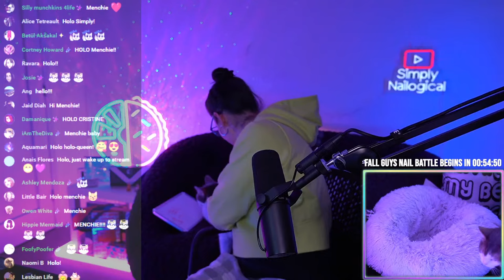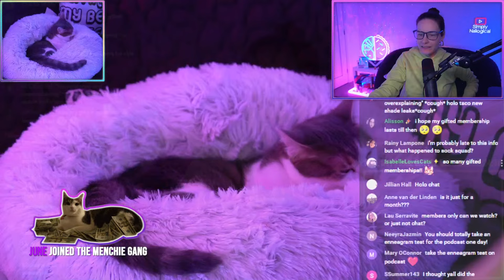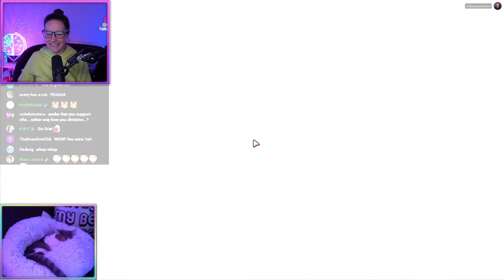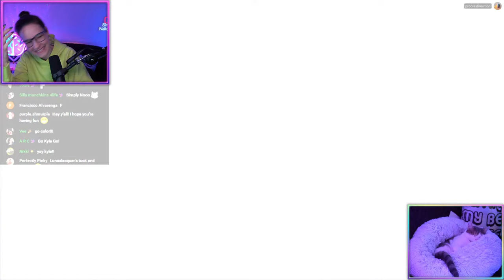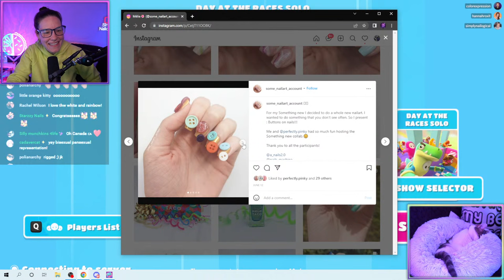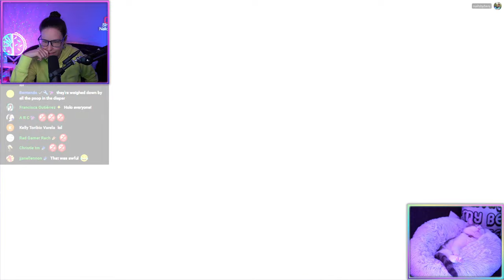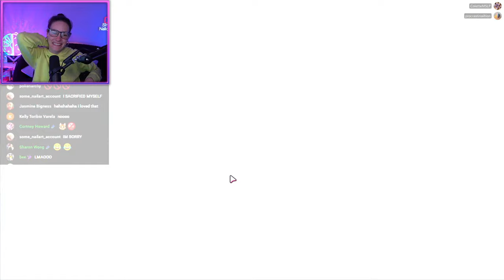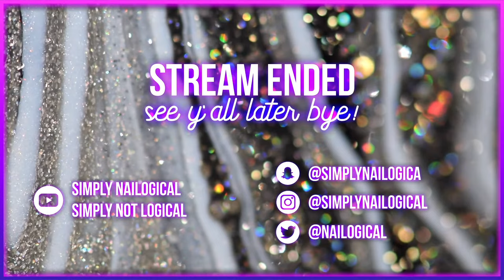Ultimate Battle of Nail Artists in Fall Guys 🔴LIVE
HOLO THERE! I'm hosting a battle of the nail artists & nail swatchers... in Fall Guys! No nail breaks allowed. Dozens of nail accounts have been recruited to play with me in the ultimate video game battle. Winners get their nail accounts exposed on stream! Losers have to watermarble.
See you in the chat👀 Saturday 11AM ET / 8AM PT
Battle begins at 12PM ET / 9AM ET
"Fall Guys" has a rating of E for Everyone.

00:00 - Stream starting soon
03:18 - HOLO! Stream starts
08:51 - Showing my mani / wHaT’s On My OtHeR hAnD? 💅
23:47 - Menchie Gang membership charity update
30:23 - First members-only stream coming soon✨
40:55 - Explaining the game and requirements to play
46:54 - Playing a practice round 🎮
52:10 - Poll: Have you played Fall Guys?
01:03:45 - The game begins with the solo show mode!
01:21:42 - Trying the classic knockout mode 😵
01:58:03 - Continuing with Day at the races solo mode
02:18:08 - Re-doing the solo show mode
03:07:07 - Playing out the final round of Fall Guys
03:36:39 - Catching up with chat
03:49:11 - Stream ends; see y’all later, chai! 👋

Fall Guys nail players (Instagram @ handle) :
abd.nails
abe.nailbabe
acapolish
alexeverpaints
art_nailveau
cait.does.nails
caitlyn.nails
casualMani
colorxpres
cortical.nail.designs
crappy_nails
dangerouslypolished
ditsydaisynails
feebsnails
foreverafternails
handiicatsclaws
hannahroxit (winner👑)
haysalto
holo.enthusiast
ishadoesnails
jjanellennon
keepcalmandholo
kraereg_nails
lacquerdiary3.14
laus.nailss.nails
linda.lacquer (winner👑)
livelaughpaintnails
lunaxlacquer
megan.and.manis
melonnailart
michiejaay
mysimplelittlepleasures
n4il3ditanonymous
nagelfuchs
naicila_
nail.art.by.marie
nailbrag
nailing_painting
nailqueenie (winner👑)
nails.sleighed (winner👑)
nails_by_keyy
nails_kateee
nailsbyanvi
nailsbybenj
nailsbyfem_
nickspolish
perfectly.pinky
pizzaandnailpolish
procrastinailtion
puppies_and_polishes
restive_nails
ruby_on_nails
sammy.small.nails
sarandactyl
silver_palm3 (winner👑)
simply.holo.nails
some_nailart_account (winner👑)
thegraytergood
unchartednails (winner👑)